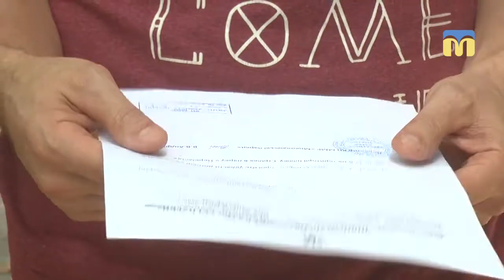Утилізація риби з пляжів Миколаєва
Члени комісії з питань техногенної безпеки вирішили, хто має прибирати мертву рибу з пляжів Миколаєва. Зібраних бичків будуть утилізувати на КП Центр захисту тварин.
Комісією техногенно-екологічної безпеки міста було прийнято рішення, що прибирати з берега річки мор риби буде комунальне підприємство « Парки».